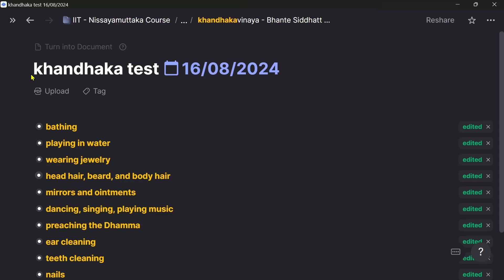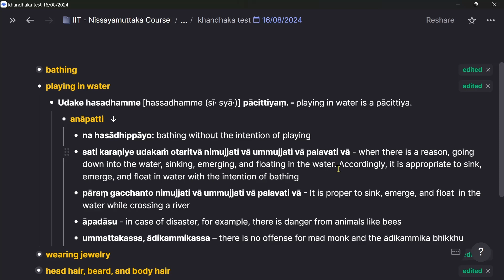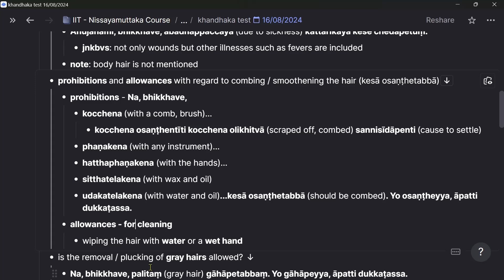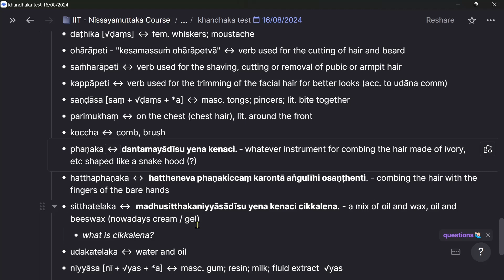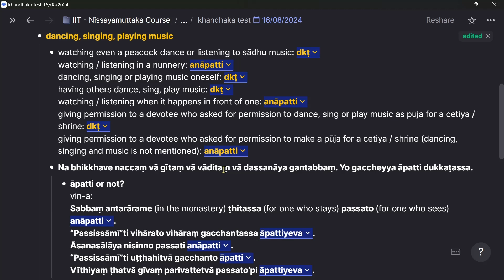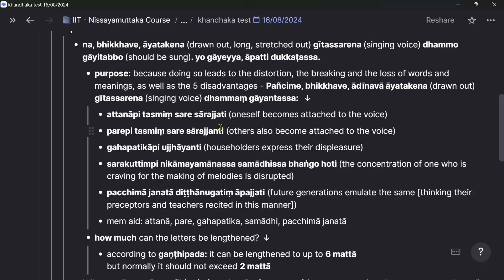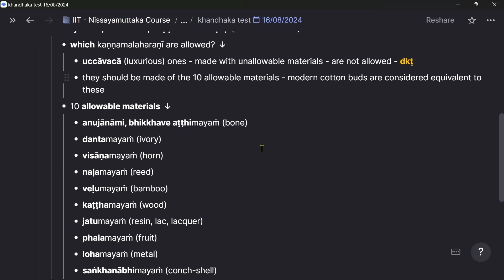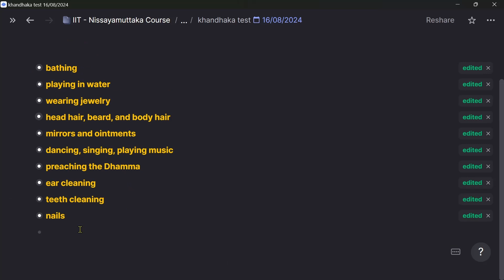Khandhaka Vinaya - 2y 2s 1t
Summarized notes - Khandhaka Vinaya - 2nd year, 2nd semester, 1st test

- bathing
- playing in water
- wearing jewelry
- head hair, beard, and body hair
- mirrors and ointments
- dancing, singing, playing music
- preaching the Dhamma
- ear cleaning
- teeth cleaning
- nails